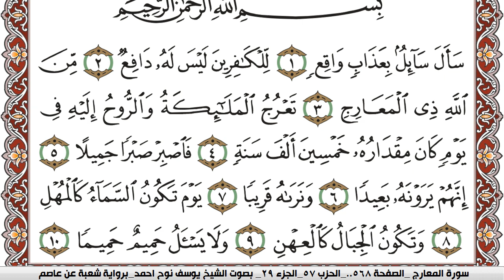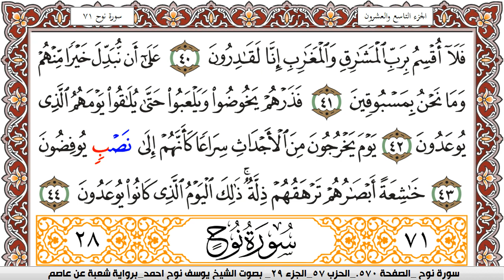سورة المعارج مكتوبة يوسف نوح احمد Surah Al Maarej برواية شعبة عن عاصم | كنوز الهدى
الكلام الذي في الأسفل لغرض نشر المقطع فقط :

كنوز الهدى

كنوز الهدى,
كنوز الهدي,
كنوز,
الهدى,
الهدي,
قران كريم
قرآن كريم
قرءان كريم
قران
قرآن
قرءان
القران الكريم
القرآن الكريم
القرءان الكريم
القران
القرآن
القرءان
قران كريم,
قران كريم,
KonoozAlhuda
konoozalhuda
konooz
Konooz Alhuda